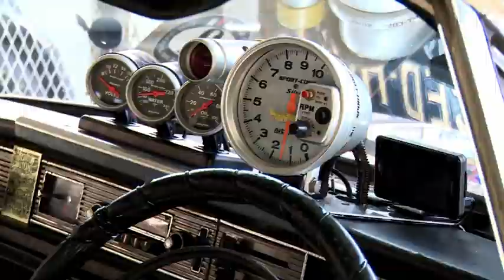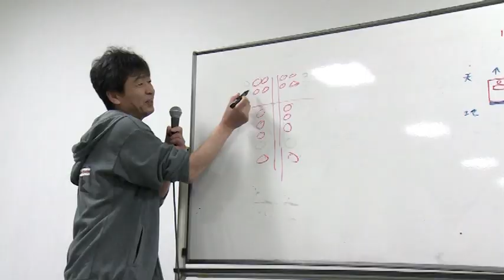DRAG FESTIVAL WDRC2&4 AUTOPOLIS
DRAGRACE